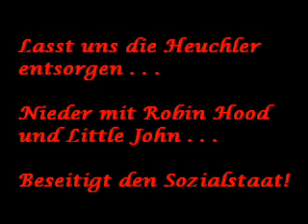Robin Hood - Die wahre Geschichte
Politisches Hörspiel

Der Sozialstaat ist ein fundamental falsches Konzept und gehört abgeschafft.

Die populistische Grundsatz heißt: Wir nehmen von den Reichen und geben den Armen.

Aber haben Sie schon mal erlebt, dass sich die Welt so einfach in Weiß und Schwarz aufteilen lässt? Wo verläuft die Grenze von Arm und Reich?

Raub ist übrigens genau das richtige Wort für das, was der Sozialstaat macht. Raub ist als Enteignung unter Anwendung oder Androhung von Gewalt definiert.

Und nichts anderes passiert, wenn der Staat Steuern zum Zwecke des Sozialstaates einzieht. Der Staat enteignet den vorherigen Besitzer und droht ihm Sanktionen(Gewalt) an, falls er seinen Forderungen nicht nach kommen sollte.

Gut ich verstehe wenn man jetzt einwendet, dass man das bei allen Steuern sagen könnte, aber da gibt es einen großen Unterschied zwischen echten Steuern und Steuern für den Sozialstaat. Und zwar bieten die echten Steuern dem Bürger einen Nutzen. Das ist so wie wenn sich drei Greunde zusammen eine Spielekonsole kaufen, dann zahlen auch jeder von den dreien, aber auch jeder von den dreien profitiert von der Anschaffung. Man kann in diesem Zusammenhang nicht von Enteignung reden, weil jeder von ihnen Miteigentümer ist.

Wir brauchen endlich mehr Gerechtigkeit. Ich hoffe, dass wir das in den nächsten 10 bis 20 Jahren auf demokratischen Wege schaffen werden. Falls dies aber nicht möglich sein sollte, halte ich eine bewaffnete Revolution für unausweichlich, weil es nicht sein kann, dass ein demokratischer Staat so etwas tut.

Selbstverständlich bin ich gegen Gewalt und bevorzuge die friedliche Revolution. Ich will auich nicht zu Gewalt aufrufen, sondern zu politischen Engagement. Das Mindeste, was du tun kannst, ist, einen Link zu diesen Video an alle deine Bekannten zu schicken.

PS:
Das Hörspiel spricht noch einen ganz anderen Punkt an und zwar den, dass den Suoer-Reichen viele Schlupflöcher offenstehen, weil der Staat weiß, dass er der Unterlegene ist. Und wenn der Sozialstaat dann nur die Halbreichen ausraubt, stellt sich natürlich die Frage: Ob man hier von Gerechtigkeit sprechen kann, denn gerade der Sozialstaat heftet sich gerne das Etikett des Gerechten an.